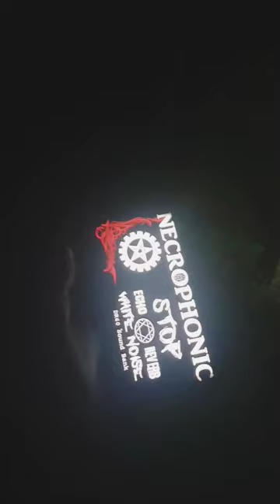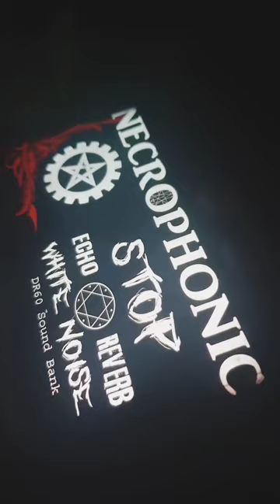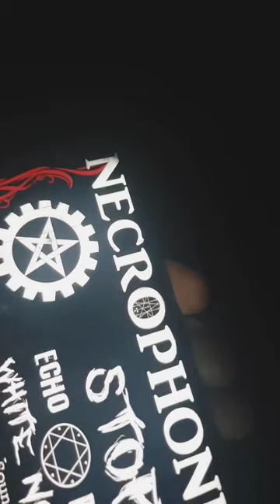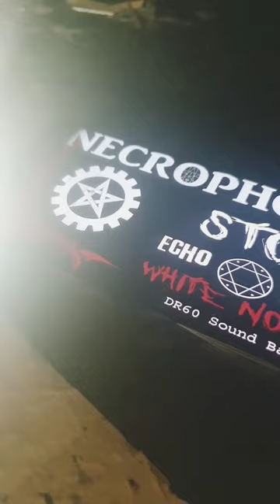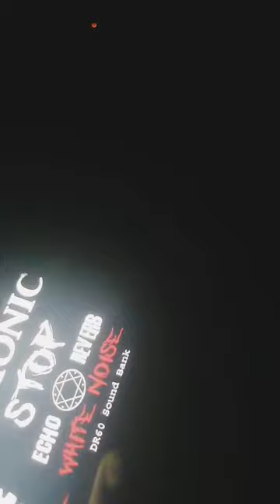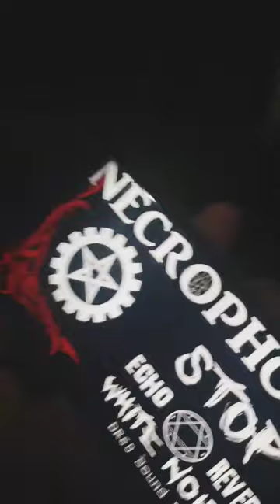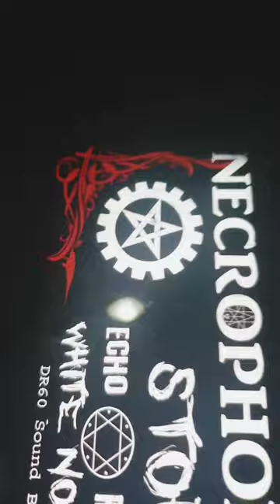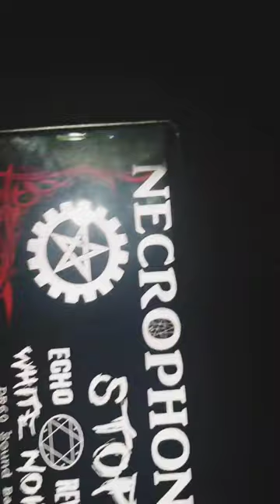👀Demoni, Spirite în Pădurea Trivale 🔞🌲